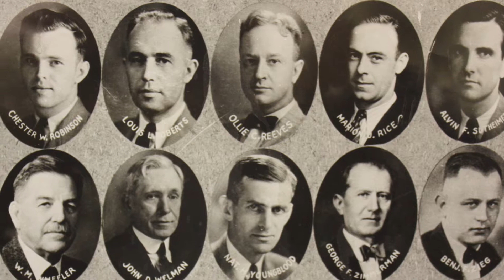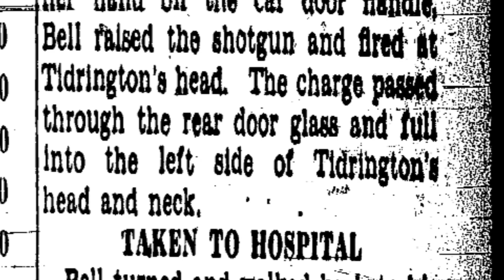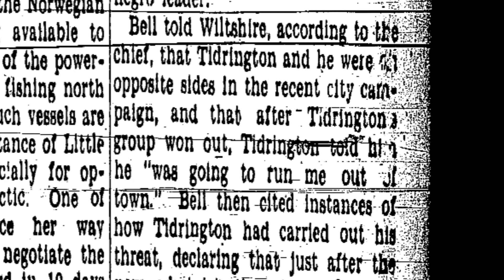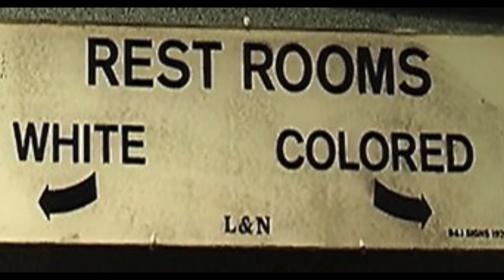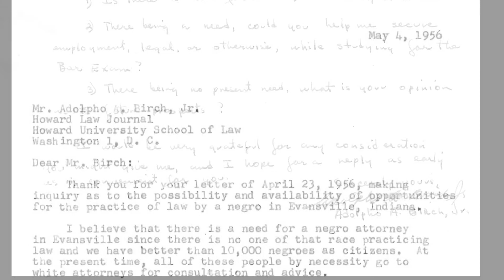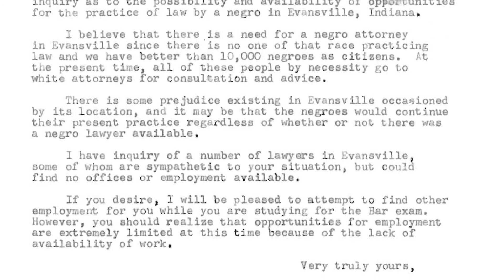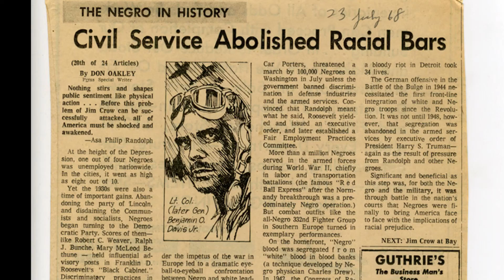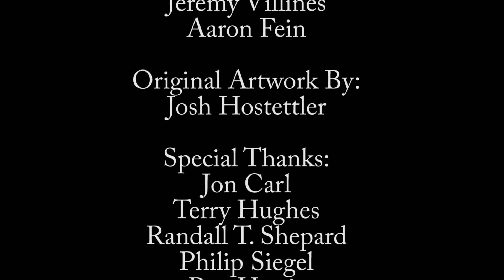The History of Race and the Evansville BAR Association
This documentary was produced by the Feel the History Program at F.J. Reitz High School in Evansville, Indiana about the history of Race and the Evansville BAR Association.